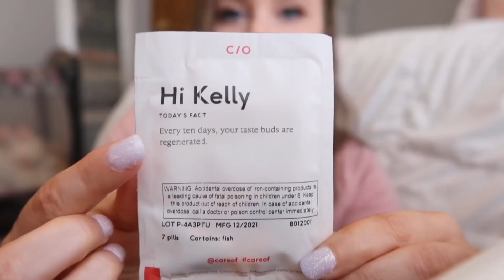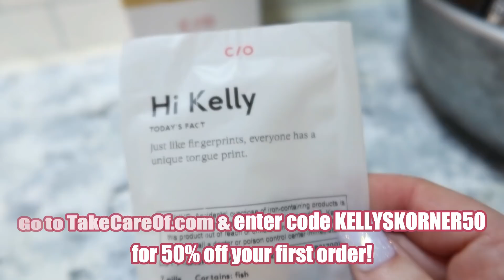DEEP CLEAN DECLUTTER & ORGANIZE | KITCHEN CLEAN WITH ME + DUMP & GO CROCK POT RECIPE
DEEP CLEAN DECLUTTER & ORGANIZE | KITCHEN CLEAN WITH ME  + DUMP & GO CROCK POT RECIPE | CLEANING MOTIVATION

Homeschool Planner
Our homeschool cart - (grey)
Root Cover Up Spray (light brown)
Self Tanner
Minnie Mouse Costume
My Air Fryer
Splenda Coffee Creamer
Kitchen Aid Grater Attachments
Kitchen Aid Mixer
AZO Gummies
Mini Dash Waffle Maker (2 pack)
Iced Coffee Maker